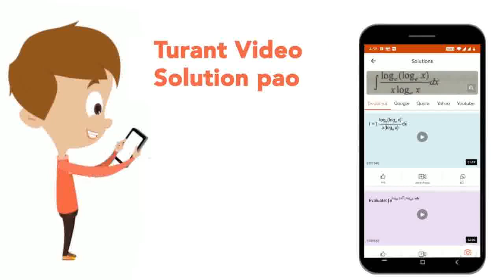H_2 S on complete combustion with oxygen forms mainly | CLASS 12 | AMMONIA , SULPHUR DIOXIDE, HY...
H_2 S on complete combustion with oxygen forms mainly
Class: 12
Subject: CHEMISTRY
Chapter: AMMONIA , SULPHUR DIOXIDE, HYDROGEN SULPHIDE AND HYDROGEN CHLORIDE
Board:Polytechnic

👉 Have Any Query? Ask Us.